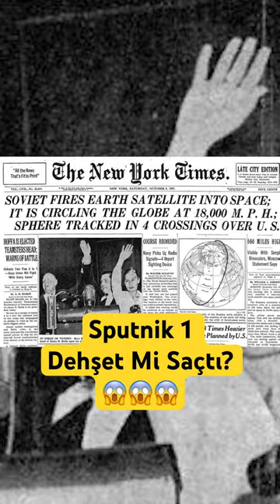Sputnik 1 Amerika’yı Neden Korkuttu?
4 Ekim 1957'dfe uzaya fırlatılan Sputnik 1 insanlık tarihini derinden etilerken Amerikan haklını da dehşete düşürdü. Peki bunun sebebi neydi?